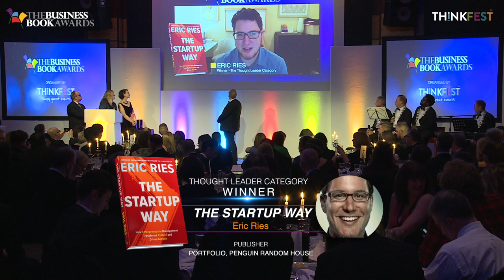"The Startup Way" by Eric Ries - Thought Leader Winner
The Business Book Awards 2018

Thought Leader - "The Startup Way" by Eric Ries (presented by Eddie Cottis of Pathway Group)

The inaugural Business Book Awards took place on Friday 16th March 2018 at The Grange City Hotel in London. A night to celebrate the work of authors who have shared their knowledge, experience and expertise in published book form, this fantastic black tie dinner event brought together leaders of business and the UK publishing industry.

With speeches from entrepreneur & key person of influence Daniel Priestley, bestselling business author Mike Gardner and founder of Prince’s Trust supported enterprise 'Books Talk Back' Isabelle King, the evening was hosted by award-winning journalist Nadine Dereza & well-known creative director Simon de Cintra with entertainment from 4 Poofs and a Piano.

Throughout the night winners of the 7 seven book categories were announced from the shortlist of 36 entries with the ceremony culminating in the reveal of the Business Book of the Year. Congratulations to all the winners.